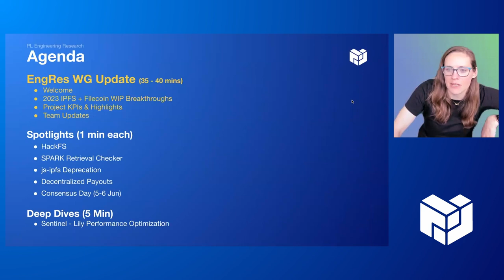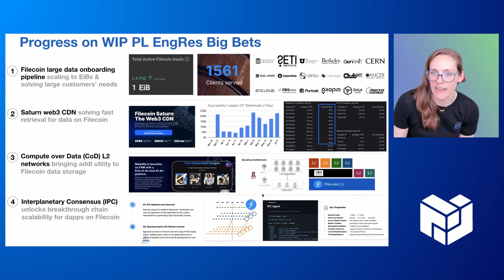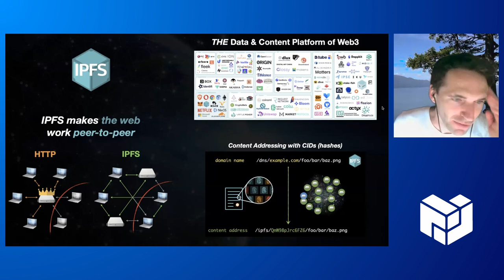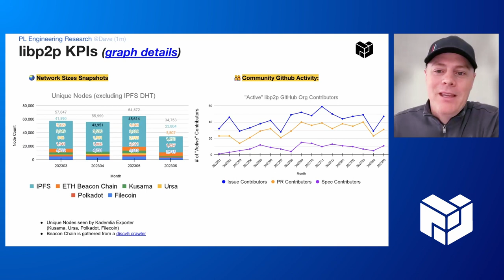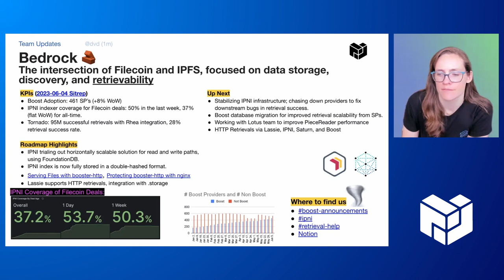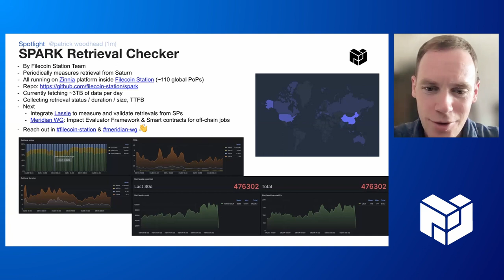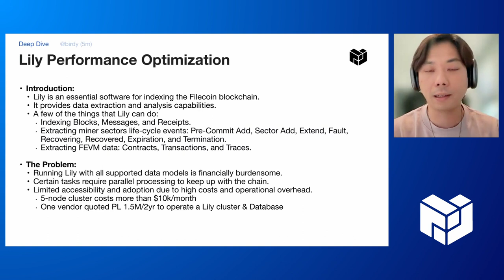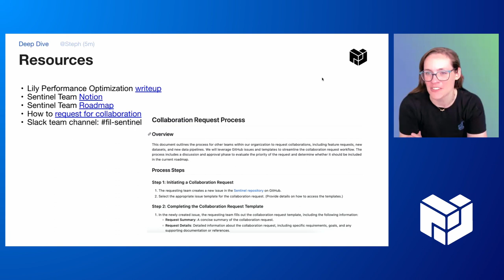PL EngRes All Hands: June 2023 (IPFS, Filecoin, libp2p + IPLD)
You can also follow along with PL EngRes WG priorities and progress in realtime on our public Notion

*Agenda*
- 00:05 - Welcome (momack)
- 03:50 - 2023 IPFS. + Filecoin WIP Breakthroughs
- 05:51 - Progress on WIP PL EngRes Big Bets
- 09:47 - EngRes 2023 Objective: Q2 Goals
- 16:07 - IPFS Updates
- 17:10 - IPFS Protocol/Implementation Highlights
- 19:35 - IPDX Highlights
- 21:15 - libp2p Highlights
- 25:35 - Filecoin Highlights

TEAM UPDATES
30:10 - Bedrock
31:50 - Retrieval Markets
33:38 - CryptoNet
33:43 - drand

SPOTLIGHTS
37:08 - HackFS - Niki Gokani
38:18 - SPARK Retrieval Checker
39:36 - Js-ipfs deprecation
41:10 - Saturn - Decentralized Payouts
42:40 - ConsensusDay June 5-6

DEEP DIVE
44:35 - Sentinel - Lily Performance Optimization